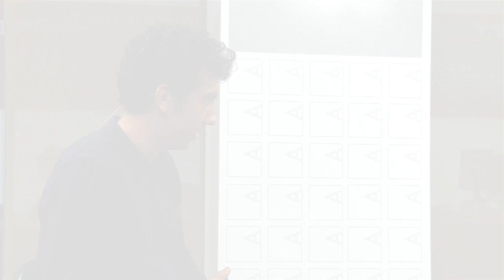Francia Insumisa: el rol de los gremios y partidos políticos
A dos meses de la primera movilización, los chalecos amarillos recuperan fuerzas y continúan en las calles. El dirigente de la central sindical Solidaires, Arthur Moreau analiza el rol de los gremios y partidos políticos: “Como en la Revolución Francesa o en mayo de 1968, los poderosos tienen miedo al pueblo organizado”.